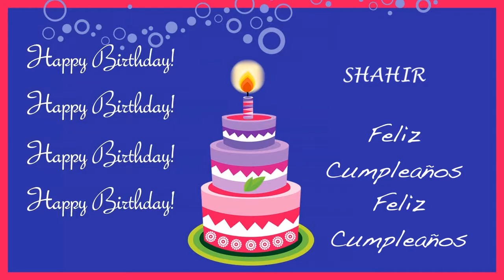Shahir Card Tarjeta - Happy Birthday